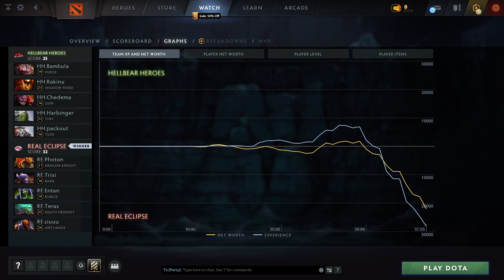HELLBEAR HEROES vs REAL ECLIPSE (2 игра) | ХАЙЛАЙТЫ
Pudge, Shadow Fiend, Lion, Tiny, Tusk
Dragon Knight, Bane, Rubick, Death Prophet, Anti-Mage

Best of 3, Dota 2 Space League, dota2

HH.Bambula, HH.Rakinu, HH.Chedema, HH.Harbinger, HH.packout
HELLBEAR HEROES vs REAL ECLIPSE (game 2)
RE.Photon, RE.Trixi, RE.Entan, RE.Terax, RE.siuuu